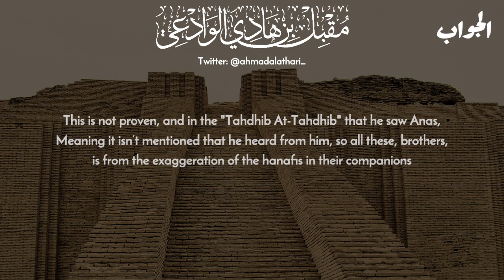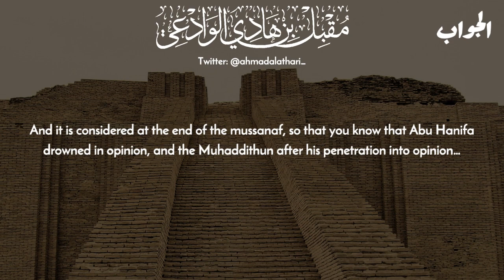Did Abu Hanifah Really Meet The Sahabah? | Al-Muhaddith Muqbil Ibn Hadi Al-Wadi’ee